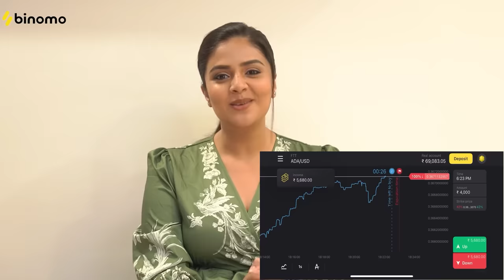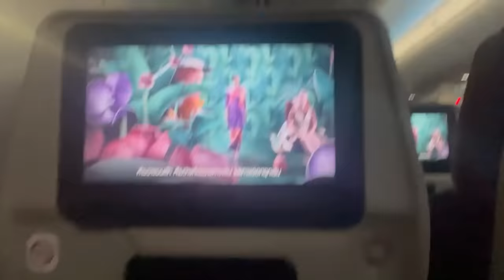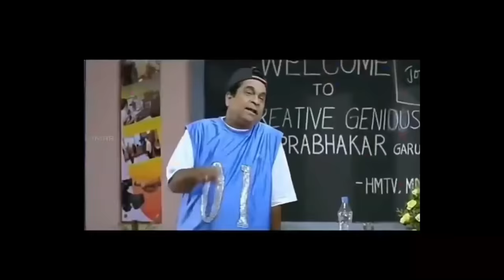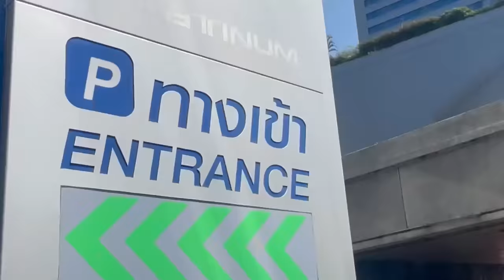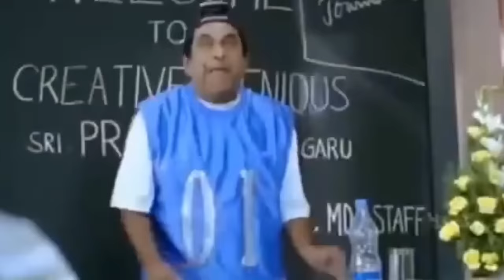Bangkok Tour Day 01 || Travel Vlog || Sreemukhi Latest Video || @ActressSreemukhi ​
Experience the excitement of trading on Binomo and earn up to 2 250 INR per day